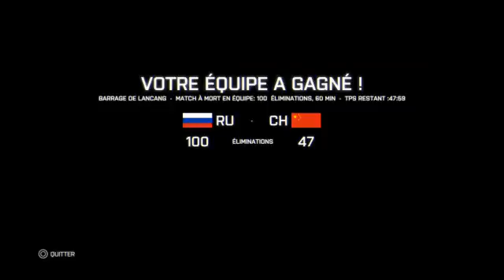Le portugais sort son AK47 sur BATTLEFIELD 4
Slt les fréro,

Nous voila sur BF4 avec skateurzzz ! On vas encore se faire poutré mais on est des sadomaso on aime sa :D

N'hésité pas à laché un petit pouce bleue et à vous abonné !!